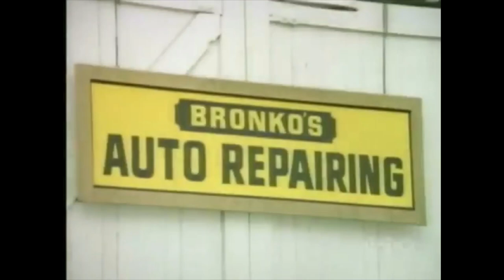Richie & Fonzie (Season 6) - Part 11